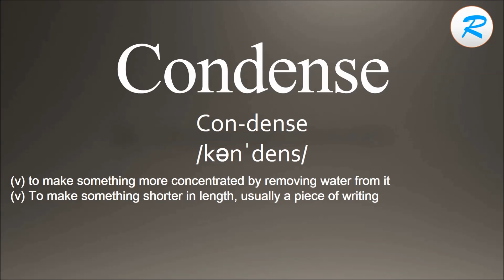How to pronounce Condense